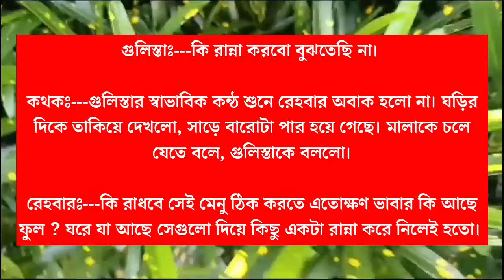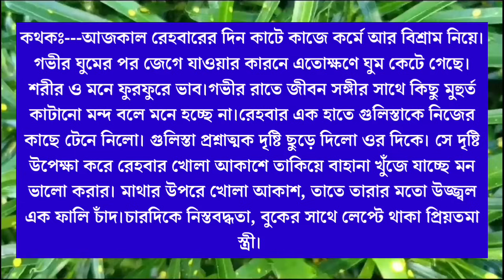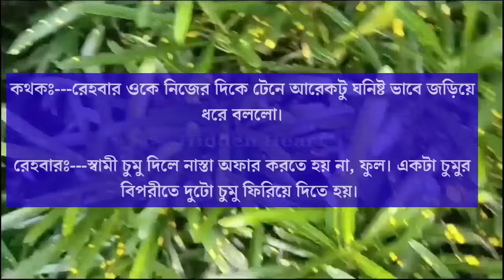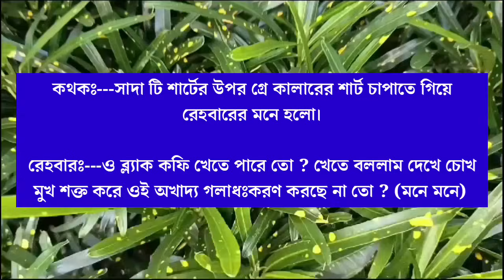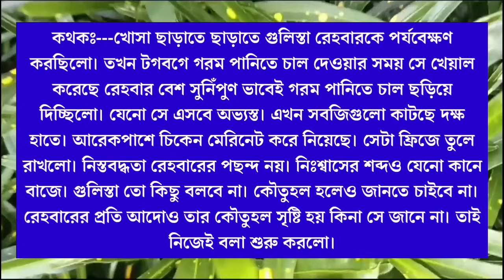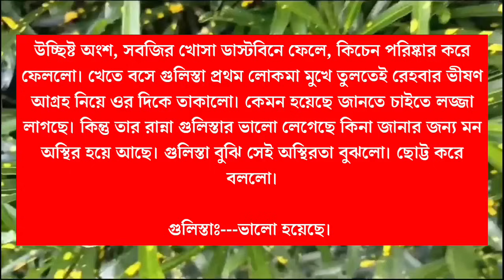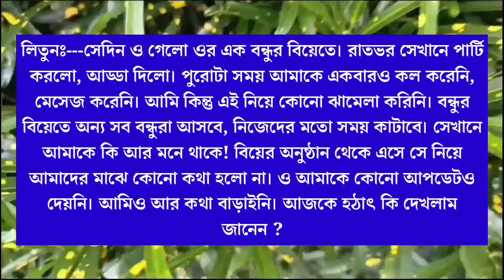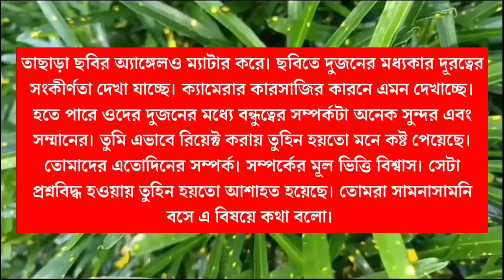হে সখা || Hey friend || Part 2 || Himu & Noyonika